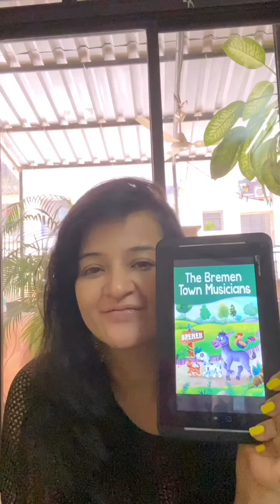Kids Story Narration - Bremen Town of Musicians